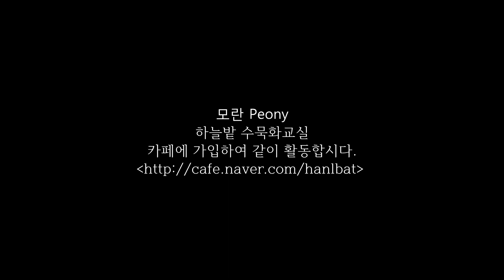하늘밭 수묵화 교실-모란 그리기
수묵화, 한국화, 동양화, 사군자, 화조화, 산수화, 풍경화를 그리는 요령을 시연해 보이고 있습니다.
모란 Peony
하늘밭 수묵화교실
카페에 가입하여 같이 활동합시다.